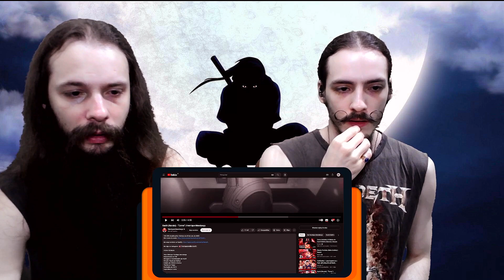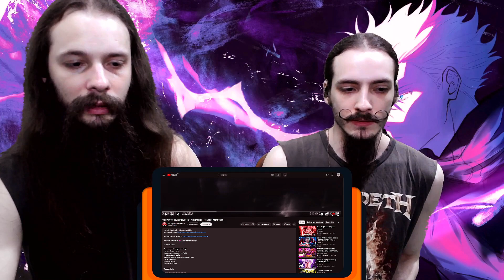MÚSICOS reagem a "Itachi (Naruto) - "Corvo"" + "Satoru Gojo (Jujutsu Kaisen) - "Invencível""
Eae, clã! O Renato e o Ricardo reagiram e analisaram as novas músicas "Itachi (Naruto) - "Corvo"" e " Satoru Gojo (Jujutsu Kaisen) - "Invencível"" do @henriquemendonca